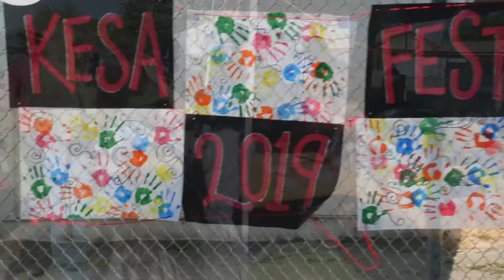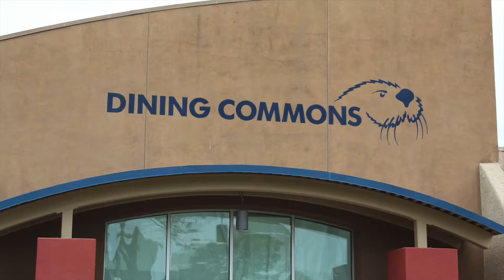KESA 2019 Video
KESA 2019 Summer program video